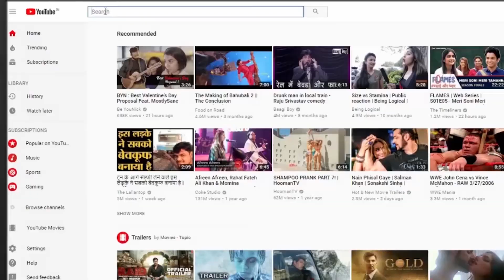नाचने-गाने वालों के मुंह नहीं लगते आजम खान, जानिए क्यों दिया इतना खतरनाक बयान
Who Is Jaya Prada Asks Azam Khan